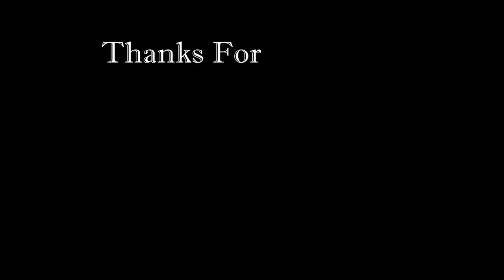Parkour Agadir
Parkour And Freerunning Agadir Morocco
Channel support